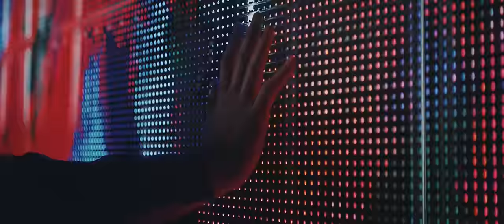BAE173(비에이이173) - '사랑했다(Loved You)' Official Music Video